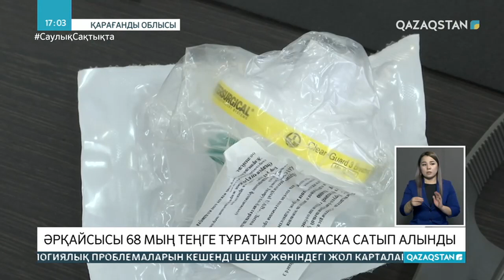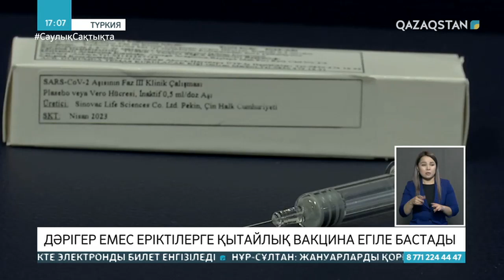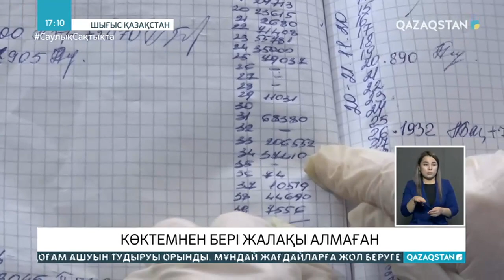24.11.2020 - Ақпарат - 17:00 (Толық нұсқа)